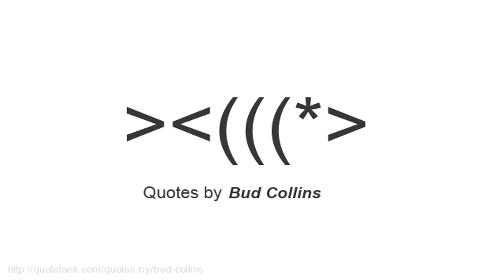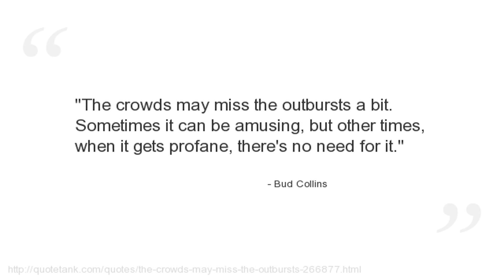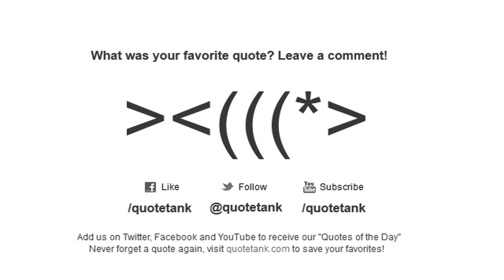Bud Collins Quotes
Who is Bud Collins?
An American journalist and television sportscaster, best known for his tennis commentary.